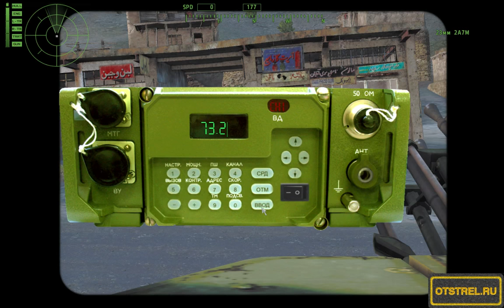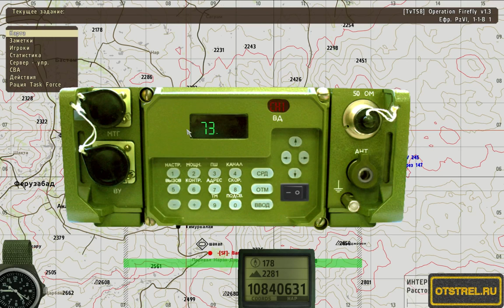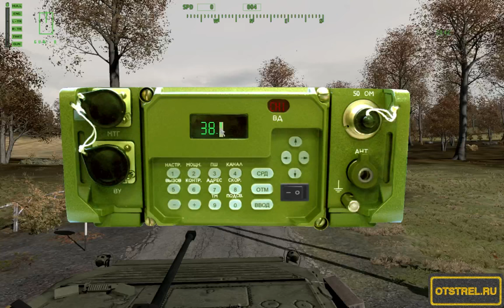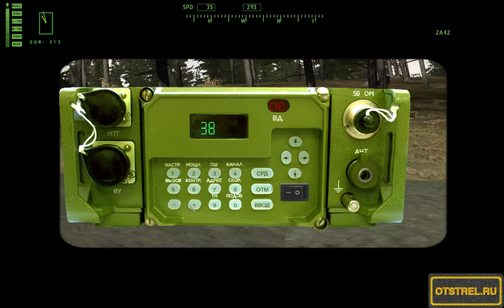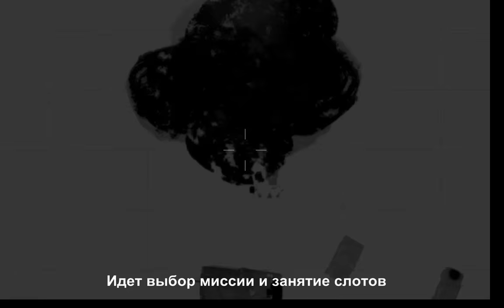Запись стрима от 27.09.2015 ArmA 2 ACE TvT otstrel.ru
Ответы на часто задаваемые вопросы:
Вопрос: А почему ты на Тушино не играешь?
Ответ: Потому что я играю на otstrel.ru
Вопрос: Можно ли играть с вами если мне нет 18 лет?